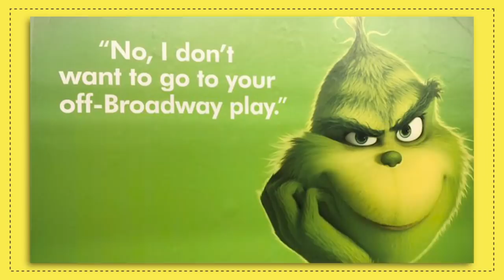America Has to Stop Falling Asleep on the Couch | The Rant Wheel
This week on the real, in-studio Rant Wheel: The new Grinch & falling asleep on the couch. This week’s panel features Mitra Jouhari, Jen Statsky, and Hayes Davenport.

Lovett or Leave It week in review recorded in front of a live audience. It’s great. Jon and a panel of comedians, actors, journalists, and some of the many, many famous Friends of the Pod will break down the week’s biggest news and deal with whatever bullshit came flying over the transom in our broken, insane political nightmare factory. There will be rants! Games! Bad impressions! Quizzes! Dramatic Readings! Shouting at cable news clips! And everyone’s favorite: nuanced discussion!